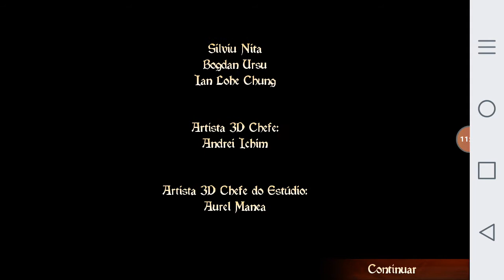BACKSTAB HD ANDROID PARTE FINAL GAMEPLAY